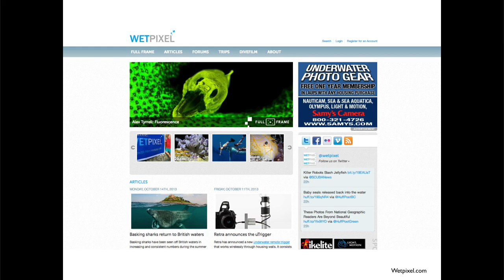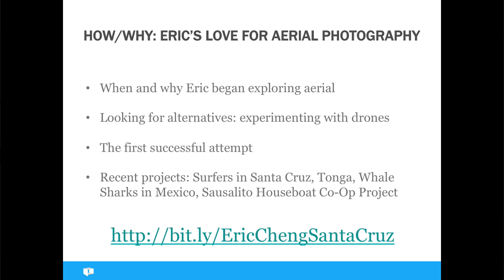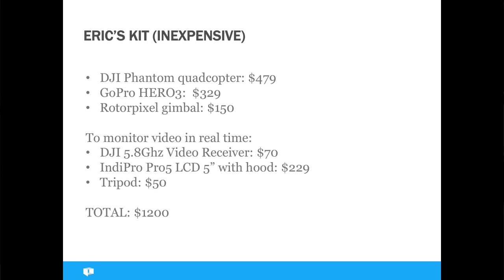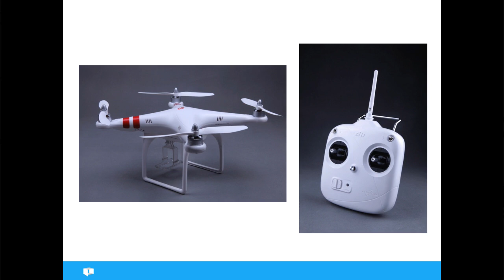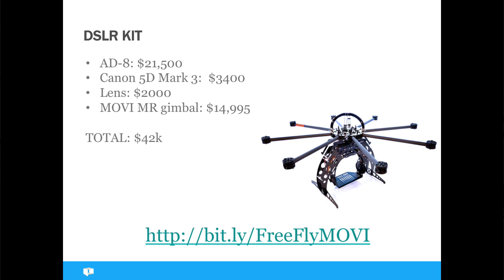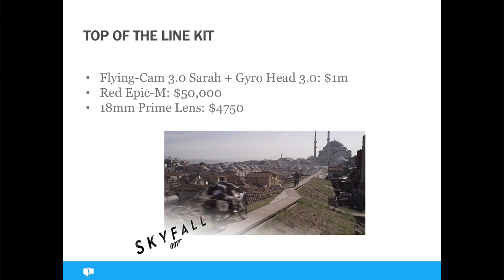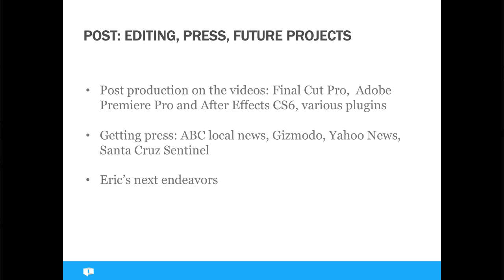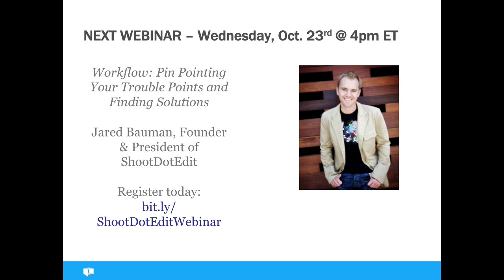The Drone Photographer: How Eric Cheng is Democratizing Aerial Photography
Eric Cheng spent over 10 years mastering underwater photography before deciding to try his hand at aerial videography. Now he's already turning the industry on its head with a new innovation that allows photographers to capture above-ground footage without the massive expense of a helicopter.

With a background in computer science, and having been the previous Director of Photography at Lytro, Eric has a deep investment in the progression of both photography and technology. For his aerial work Eric experimented with an ordinary radio controlled drone and a simple GoPro Hero. The electronic gimbal (attachment) he created with a friend is what keeps every shot flawless, unaffected by the wind, and absolutely stunning.

In this webinar we'll talk to Eric about this incredible alternative to the traditional aerial photography methods, his work both underwater and above ground, and what gear is involved.